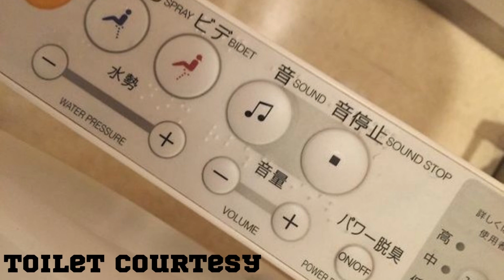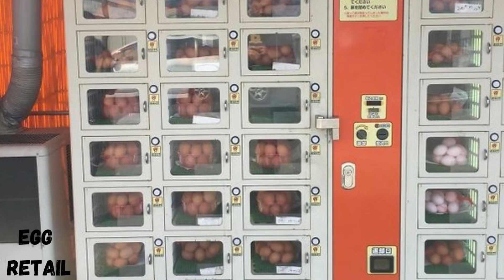Japan. Why Japan is different from others? 12 examples!!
Japan is still different from many other countries in Asia. That's because the country has been surviving on its own for nearly 2500 years! What does this mean? A whole lot of cultures and traditions, for one. Plus, you can find anything here that you want or need, whether it's food, clothes, travel or even a new job!